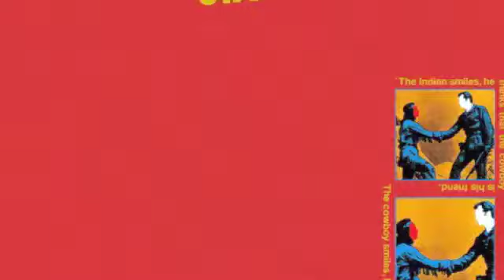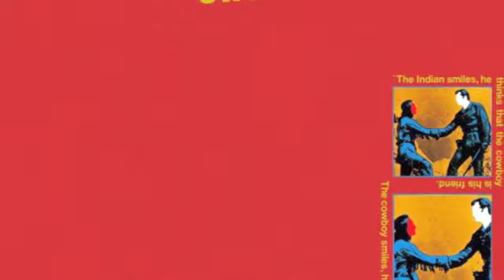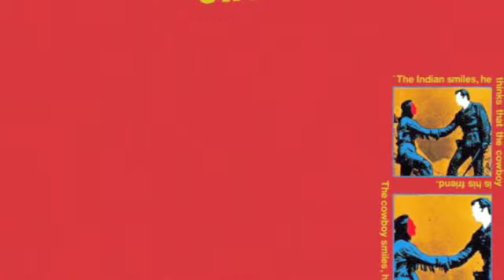gang of four- anthrax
i'm ok with anthrax, actually!